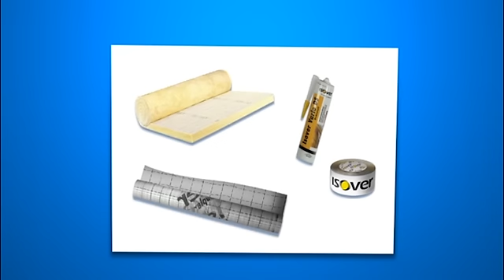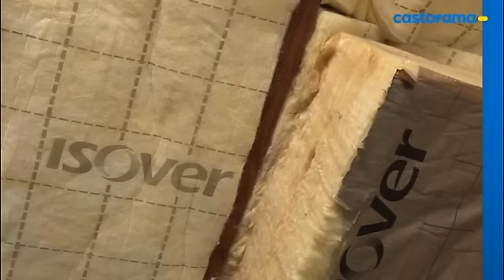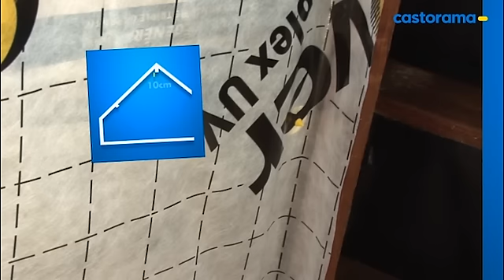Isoler les combles avec des suspentes à clipser (Castorama)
Plus récentes que les modèles à visser, les suspentes à clipser permettent de répondre de façon plus simple aux exigences thermiques actuelles puisqu'elles prévoient la pose de l'étanchéité à l'air. Réaliser l'isolation des combles avec des suspentes à clipser assure une isolation optimale de vos combles.

Voici comment réaliser l'isolation des combles avec des suspentes à clipser en 5 étapes :
1. Pose de la première couche d'isolant
2. Pose de la deuxième couche d'isolant
3. Pose de la membrane d'étanchéité à l'air
4. L'isolation du pied droit
5. Réaliser l'étanchéité à l'air